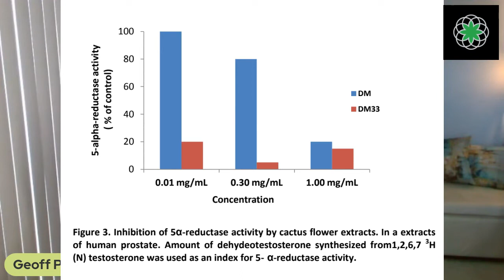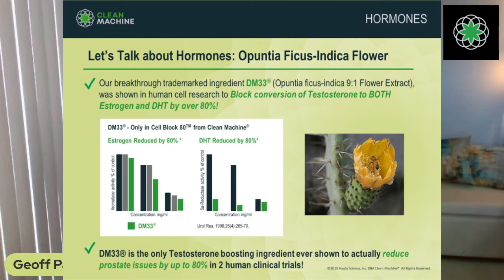CM Live! Prostate Health - Plant Protein, D3 and DM33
CM Live! Prostate Health - Plant Protein, D3 and DM33. How Plant protein, vitamin D3 and DM33 can improve it and prevent negative effects. Also, important findings on the consumption of dairy and it's relation to Prostate decline. The difference in men who consume dairy and those who don't. Find out which ones have a higher risk of negative effects on their Prostate.